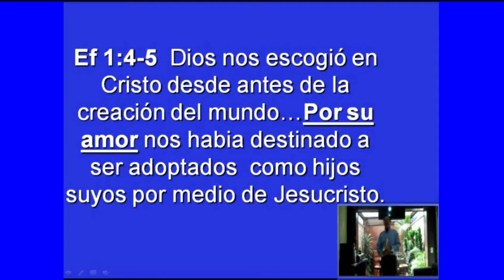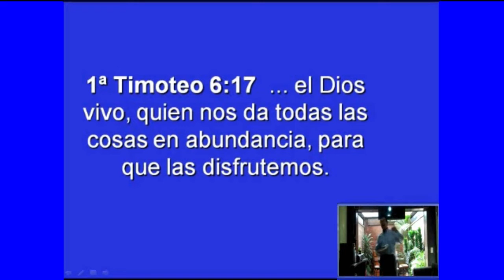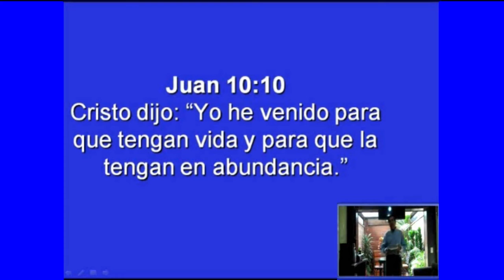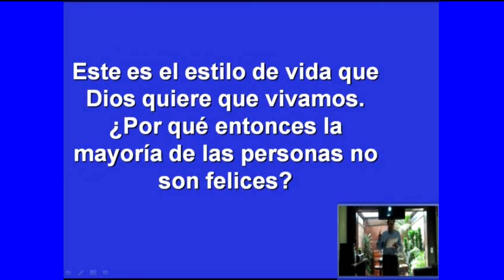¿Por qué estoy aquí en la tierra?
Breve mensaje.

1. DIOS ME HIZO PARA: AMARME.
Jer 31:3 Dios dice: “Yo te he amado con amor eterno.” Ef 1:4-5 Dios nos escogió en Cristo desde antes de la creación del mundo…Por su amor nos había destinado a ser adoptados como hijos suyos por medio de Jesucristo.

2. FUIMOS CREADOS PARA: DISFRUTAR UNA RELACIÓN PERSONAL CON DIOS Y ADMINISTRAR EL RESTO DE LA CREACIÓN DE DIOS. ESTO NOS HACE ESPECIALES.
Gn 1:28-29 Y Creó Dios al hombre conforme a su imágen y semejanza. y los bendijo Dios, y les dijo: llenad la tierra y sojuzgadla y señoread en ella.
1ª Timoteo 6:17 el Dios vivo, quien nos da todas las
cosas en abundancia, para que las disfrutemos.
Juan 10:10 Cristo dijo: “Yo he venido para que tengan vida y para que la tengan en abundancia.”

3. CUANDO CONOCEMOS Y AMAMOS A DIOS, Y VIVIMOS EN ARMONÍA CON SU PROPÓ SITO PARA NUESTRAS VIDAS, ESTO NOS PRODUCE TREMENDOS BENEFICIOS.
Conciencia clara. Ro 8:1
Vida y paz Ro 8:6
Poder y fortaleza. Fil 4:13
Propósito. Ro 8:28
Confianza. Ro 8:31
Seguridad. Ro 8:39
Plenitud. Fil 4:19
Libertad. Juan 8:32,36
Ayuda en la debilidad Ro 8:26

Este es el estilo de vida que Dios quiere que vivamos.

¿Por qué entonces la mayoría de las personas no son felices?